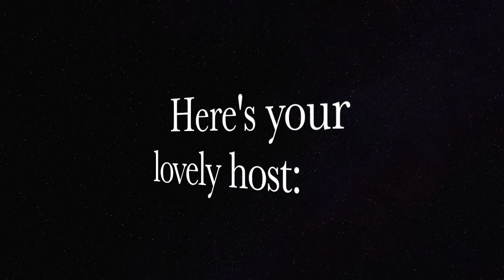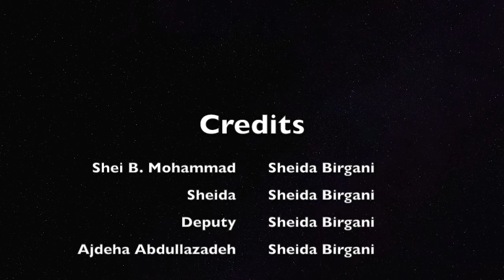Project 4 - Me Times Three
Octave assignment! Chuck began the description of this assignment by saying "Everyone has at LEAST 3 different people in their head." He was not referring to disorders of any type, but rather the idea that in our own personal little worlds, we have at least three characters that we interact with in our minds, whether it is for fun or work or whatever, they are there.

This exercise was set up to see a minimum of 3 different voices at three different octaves.